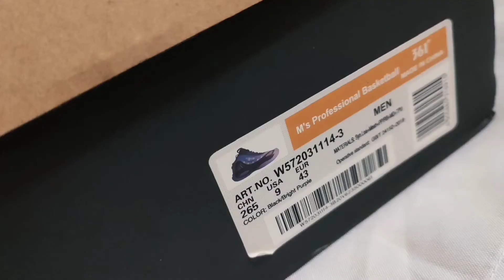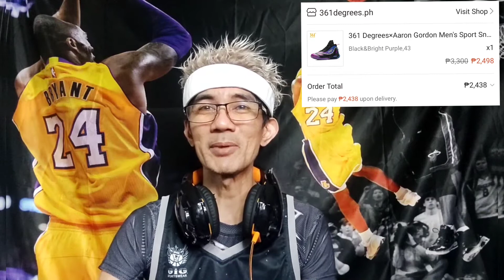361 degrees ZEN 00 The Jungle Aaron Gordon's Kung Fu Dunk..2500 pesos only.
This is not a promotional video but rather awareness to cheap legit shoes.